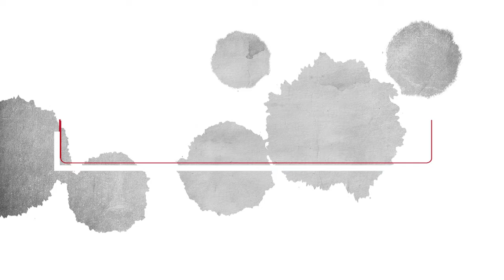Bose Soundlink Flex & Bose Mobile Speaker II (2) l Có nên mua ?! Sound Test